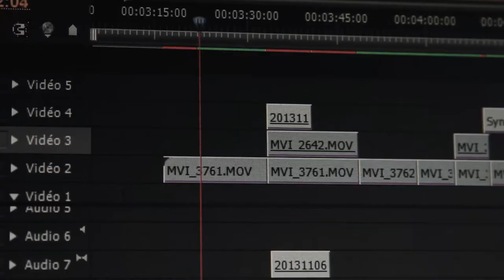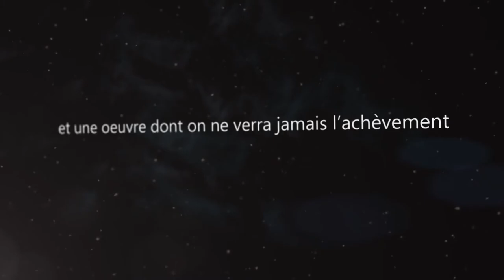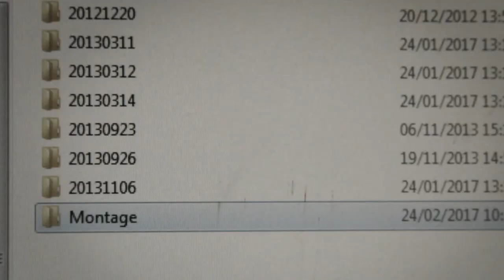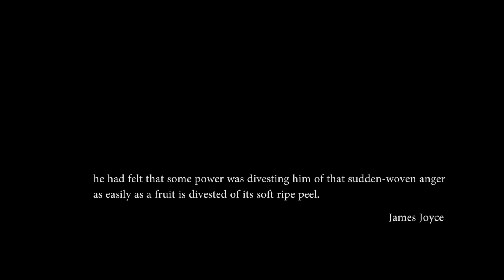Tarik Essalhi - Un portrait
En septembre 2012, débutait le tournage de ce portrait. Il s'est étalé sur 6 mois pour suivre au plus prêt le processus de l'artiste.

Il aura fallu cinq an pour finaliser le film. Une naissance, un déménagement, des travaux, les Lettres en Cinéma, auront d'autant reporté le montage.

C'est aussi cela dont le film rend compte. Il rappelle que le Réel fait parfois trébucher la volonté de créer...